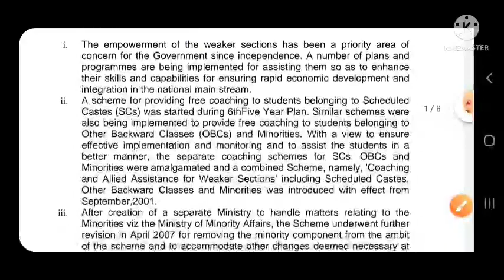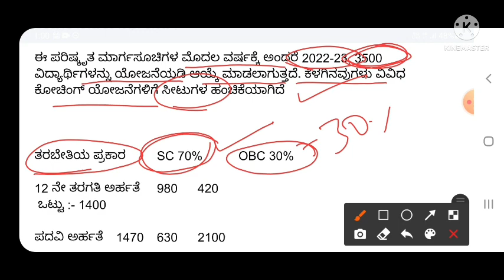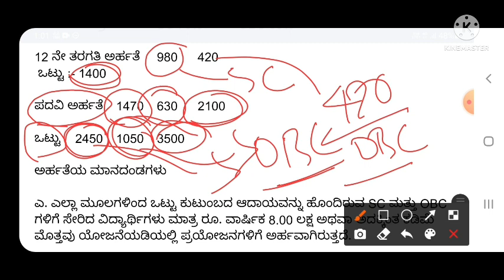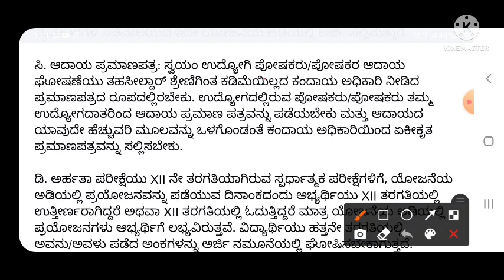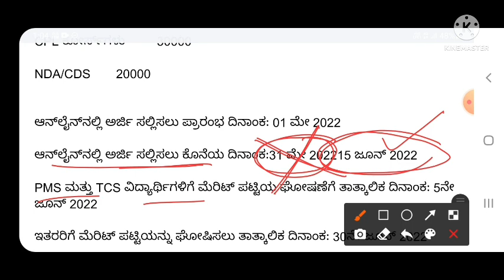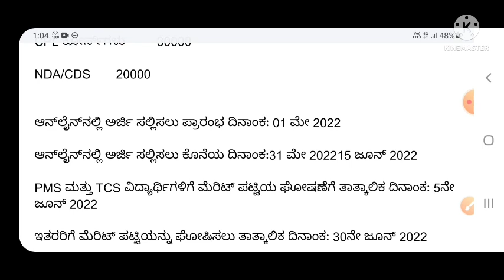SC & OBC free coaching 2022 in Kannada | Social justice and empowerment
notification link :-

ವಿದ್ಯಾರ್ಥಿಗಳಿಗೆ ಉಚಿತ ಕೋಚಿಂಗ್ ಸ್ಕೀಮ್ ಏಪ್ರಿಲ್ 2022-23 ರಿಂದ ಅನ್ವಯಿಸುತ್ತದೆ : ಈ ಯೋಜನೆಯು ಪರಿಶಿಷ್ಟ ಜಾತಿಗಳು (SC) ಮತ್ತು ಹಿಂದುಳಿದ ವರ್ಗಗಳ (OBC) ವರ್ಗದ ವಿದ್ಯಾರ್ಥಿಗಳಿಗೆ ಉತ್ತಮ ತರಬೇತಿಯನ್ನು ಒದಗಿಸುತ್ತಿದೆ. ಈ ಅವಕಾಶಗಳೊಂದಿಗೆ OBS, SC ಅಭ್ಯರ್ಥಿಗಳು ಸ್ಪರ್ಧಾತ್ಮಕ ಪರೀಕ್ಷೆಗಳಲ್ಲಿ ಸ್ಪರ್ಧಿಸಬಹುದು ಮತ್ತು ಸಾರ್ವಜನಿಕ / ಖಾಸಗಿ ವಲಯಗಳಲ್ಲಿ ಪೂರ್ಣ ವೃತ್ತಿಜೀವನದಲ್ಲಿ ಯಶಸ್ಸನ್ನು ಪಡೆಯಬಹುದು. ಪ್ರಸ್ತುತ ಸಾಮಾಜಿಕ ನ್ಯಾಯ ಮತ್ತು ಸಬಲೀಕರಣ ಇಲಾಖೆ (ಸಾಮಾಜಿಕ ನ್ಯಾಯ ಮತ್ತು ಸಬಲೀಕರಣ ಸಚಿವಾಲಯ) ಭಾರತ ಸರ್ಕಾರವು 3500 ಅಭ್ಯರ್ಥಿಗಳಿಗೆ ಉಚಿತ ತರಬೇತಿ ನೀಡಲು ನಿರ್ಧರಿಸಿದೆ .

ಈ ಪರಿಷ್ಕೃತ ಮಾರ್ಗಸೂಚಿಗಳ ಮೊದಲ ವರ್ಷಕ್ಕೆ ಅಂದರೆ 2022-23, 3500 ವಿದ್ಯಾರ್ಥಿಗಳನ್ನು ಯೋಜನೆಯಡಿ ಆಯ್ಕೆ ಮಾಡಲಾಗುತ್ತದೆ. ಕೆಳಗಿನವುಗಳು ವಿವಿಧ ಕೋಚಿಂಗ್ ಯೋಜನೆಗಳಿಗೆ ಸೀಟುಗಳ ಹಂಚಿಕೆಯಾಗಿದೆ.